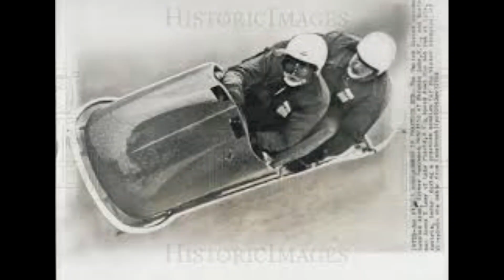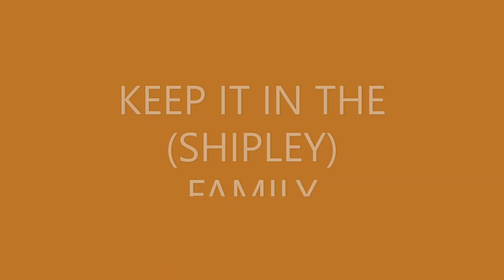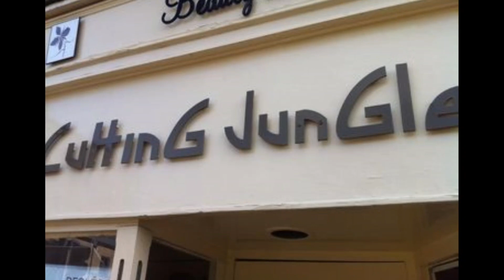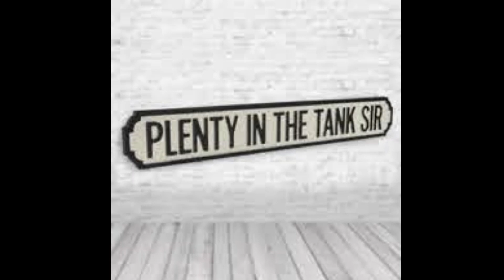Michael Akeroyd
Happy Birthday Michael
From Michael Robinson
Ft. PSPATO